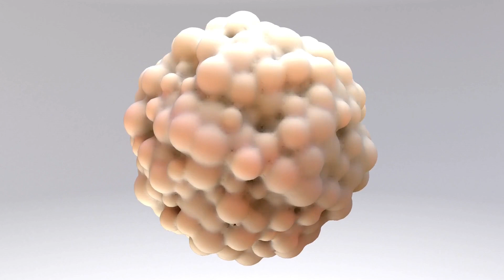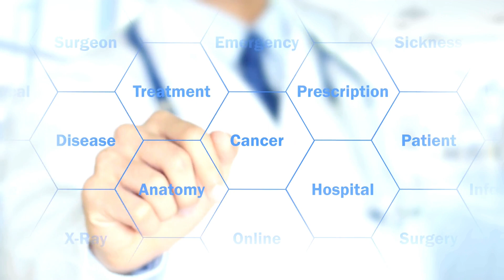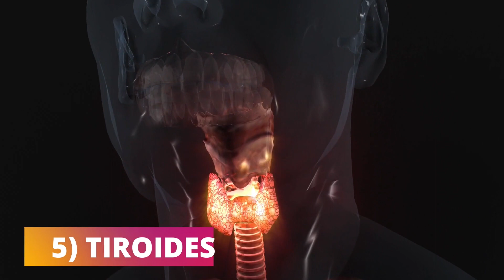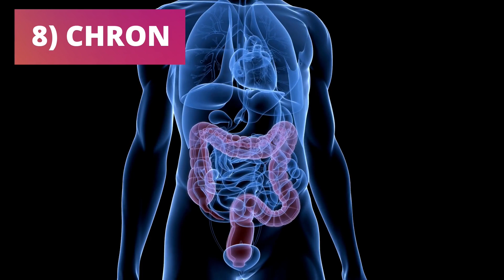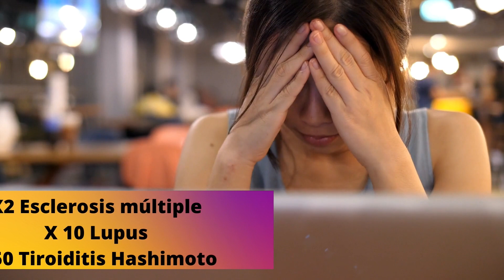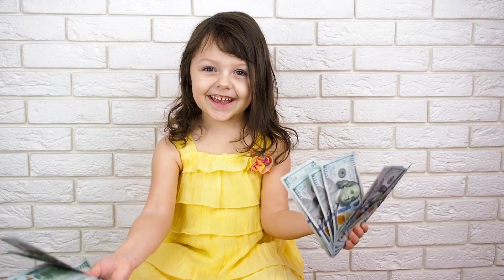🛡¿Cómo saber si tu sistema inmune está DEBILITADO? DESCUBRE lo qué TE PUEDE PASAR cuando actúa mal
Hoy en día tener el Sistema Inmune Debilitado es más común de lo que crees, y cuando actúa mal, las consecuencias pueden ser desastrosas...

Y es que no todo el mundo sabe cómo funciona nuestro sistema inmunológico.

Si quieres aprender cómo se defiende el cuerpo contra los virus y qué mecanismos tenemos para defendernos contra las infecciones, te presento una nueva serie de vídeos.

Es normal preguntarse Qué es el sistema inmune y cómo funciona, ¿Cuáles son los órganos del sistema inmune? ¿Cómo saber si el sistema inmune está debilitado? ¿Qué pasa si falla el sistema inmune? ¿Qué hacer para que el sistema inmunológico funcione bien?  ¿Cuánto son las defensas normales en el cuerpo humano? ¿Qué pasa si uno tiene las defensas bajas?  ¿Qué importancia tiene este sistema inmune?  ¿Qué vitaminas son buenas para levantar las defensas? ¿Qué es bueno para subir las defensas en adultos?
¿Qué comidas afectan al sistema inmune? ¿Cómo se fortalece el sistema inmunológico de manera natural? o ¿Cómo aumentar las defensas de forma natural?

En este vídeo nos adentramos en el interior del cuerpo para conocer qué ocurre cuando nos infectamos con un virus. Con el coronavirus o con cualquier otro.

En este vídeo te voy a intentar explicar varios contextos que te explico en el índice:

INDICE
0:25 INTRODUCCIÓN
0:46 PROBLEMAS DEL SISTEMA INMUNE FLOJO: INMUNODEFICIENCIA
2:45 SISTEMA INMUNE DEMASIADO AGRESIVO
3:15 LAS 8 ENFERMEDADES AUTOINMUNES MÁS COMUNES
5:20 ENFERMEDAD AUTOINMUNE Y LINFOCITOS AUTORRECATIVOS
5:55 LA HIPÓTESIS DE LOS PROBLEMAS AUTOINMUNES EN HOMBRES Y MUJERES
6:57 OBESIDAD Y ENFERMEDADES AUTOINMUNES
7:16 ALERGIAS

👇 ¿QUIERES MÁS? MIRA AQUÍ ⚠️
Ayúdame a conocer vuestras inquietudes, proponed temas que os interesen para que haga un vídeo sobre eso, utiliza profeclaudionieto en los comentarios.